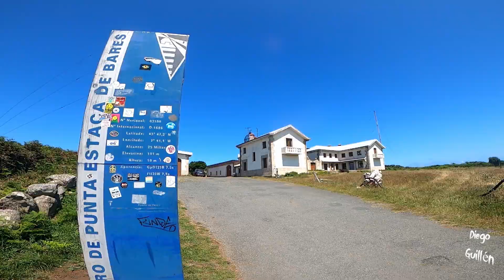GALICIA Y OPORTO EN MOTO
Las famosas rías altas y bajas, la Marina Lucense, sus empinadas carreteras interiores, el milenario Camino de Santiago, los cañones del río Sil, los escarpados acantilados de la Costa da Morte o los montes repletos de iglesias románicas y conventos,  conforman una serie de rutas en moto por Galicia que sin duda alguna te gustaran
Una vez concluida la ruta por Galicia, nos dirigimos a la preciosa ciudad de Oporto.
La ciudad está muy bien situada, en la ribera izquierda de la desembocadura del río Duero. Es de esas ciudades donde es difícil perderse. Para orientarse solo hay que fijarse en el mar y el río.
En la parte norte del río está el casco histórico y, al otro lado - la zona izquierda mirando al mar - la Vila Nova de Gaia, que no es Oporto, pero por dónde hay que pasear sí o sí puesto que es donde se encuentran las famosas bodegas de vino que dan nombre a la ciudad: Porto. En definitiva, esa es la área en la que debemos concentrarnos.